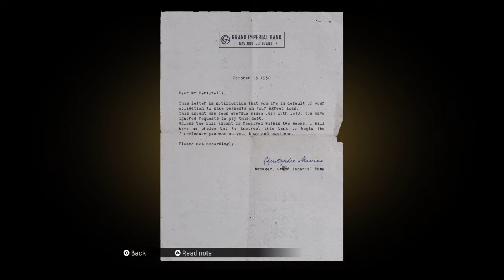Mafia Definitive Edition Part 3: A Ordinary Routine